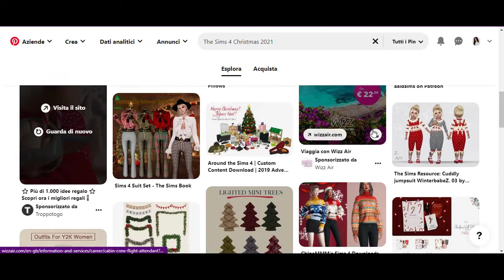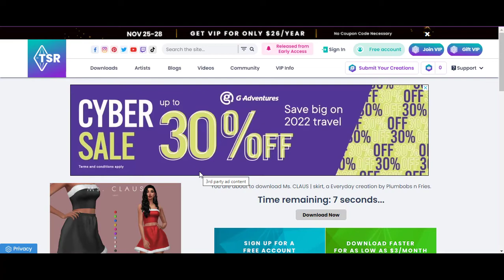1° SHOPPING PINTEREST NATALIZIO: TheSims4... EPIC FAIL